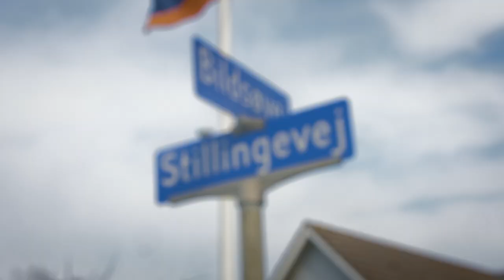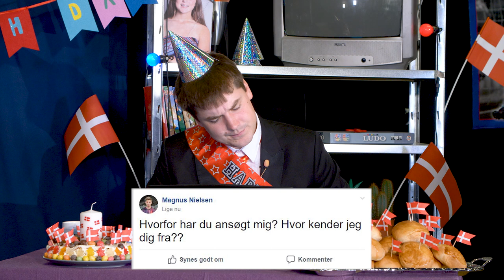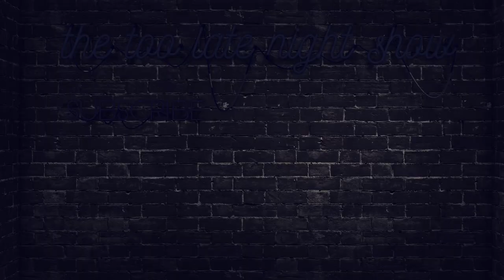Jeg har fødselsdag! - THE TOO LATE NIGHT SHOW #7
Jeg har fødselsdag og dumme Kaare er ikke med. Masser af kendte gæster, lagkage og boller. Hader Kaare,

THE TOO LATE NIGHT SHOW #7

Instruktør: Simon Akselsen
Producer: Amanda Sigurdsson
Indspilningsleder: Ditte Fiil Ravn
Produktionsassistent: Josefine Klint

Forfattere:
Sebastian Søndergaard
Simon Akselsen
Mads Abildgaard
Michael Kunov
Christian Dareios Grave
Anders Morgenstierne

Kamera:
Mads Hjort Nielsen
Christian Lønhart
Mikkel Hjort-Pedersen
Anders Morgenstierne

Klippere
Simon Akselsen
Mads Abildgaard
Sebastian Søndergaard

Sound recordist
Josefine Klint
Amanda Sigurdsson

Sound designer
William Skov Hansen

Colorgrading
Simon Akselsen

Komponist
Kaare Schou Nygård

Medvirkende:
Sebastian Søndergaard
Kaare Schou Nygård
Christian Dareios Grave
Miguel El Zorro
Frederikke Amalie Muff
Caroline Tranberg
Asger Bach Holst
Markus Nederby
Ditte Fiil Ravn

Tak til:
Amager Vest lokaludvalg
Amager Øst lokaludvalg
Snabslanten
Thomas Mathiesen
EKHO EKHO
MAAN Rental
Folkehuset Absalon
LR Audio
Mads W. Risom
The Kunov’s Magnificent Clio
Lucia Westh
Malene S. Hansen
Mads Hjort Nielsen
Poul Abildgaard
Birgitte Abildgaard
Charlotte Akselsen
Gitte Søndergaard
Jonathan Franz Kaiser

Tak til vores Kickstarter-backers:
Anette Isidor
Anton Petersen
Asger Bach Holst
Broder Daniel
Casper Østergaard Vester
Charlotte Akselsen
Charlotte Alexandersen
Christian Prip
Dorte Schou Nygård
Frederik Søndergaard
Gitte Reenberg Søndergaard
Jakob Wivel
Julia Dagnæs
Kenneth Sarup
Louis Nathan Bodnia Andersen
Lucia Westh
Lærke Rosted Christensen
Marina Janell
Martin Schultz
Mathilde Dam
Maya Djupnes Spiegel Ammentorp
Mickey Winsløw
Mikkel Dam
Oliver Breum
Oliver Jørgensen
Rasmus Hasager
Rasmus Simonsen
Thomas Dreyer
Tina Daarbak